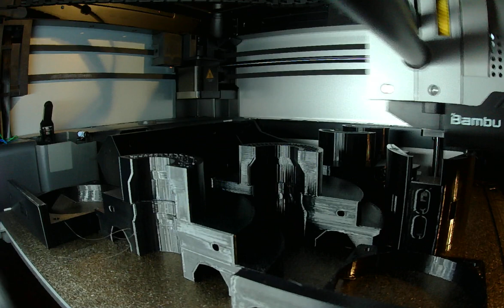Artme 3D MK2.5 Plate 6 of 6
X1C during a Louisiana storm had a filament run out and lost power. you guessed it 100% flawless print. got home loaded more filament hit resume and print completed not problem.